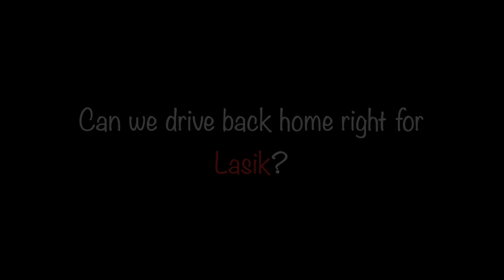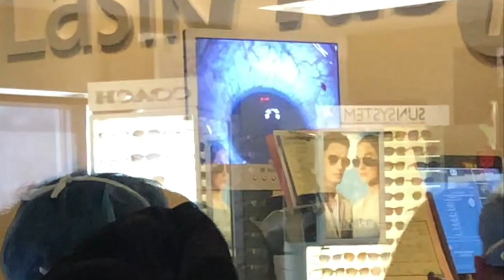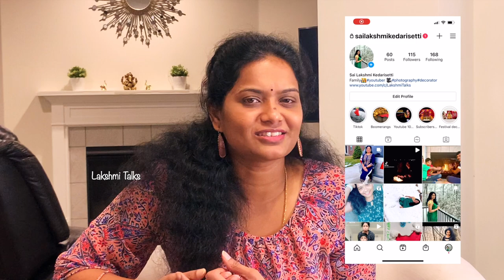Laser Eye Treatment in Telugu | Lasik Experience | Bye-Bye to Glasses | Telugu Vlogs from USA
In this video I explained my whole experience of the Laser Eye treatment.

including my research, where I had the surgery, details about before and after care.. detailed video of my experience during and after surgery..
In this video, I try to answer lot of questions that might come across when we think about going to eye treatment / surgery some of the questions including

Does Lasik Hurt?
Is Lasik costly effort?
How long it takes for the Lasik procedure?
What is the recovery time?
Are there any side effects due to Lasik?
Are there any dietary restrictions ?
How is the vision after a year?
Does it require any hospitalization?
Does it require any pre or Post medication?
Is it true we get our vision back ?
Is it worth having this surgery
Location of the surgery
Surgercy experiences
How many visits would be needed?

I tried my best in answering all the questions in this video.. if you have any other questions or just want to chat about this, please feel free to comment here or reach me out through my instagram, I would be happy to answer..

Hope this video will be helpful for you.. If you like this video, please hit like/comment.
If you think this video will be helpful to your friends or family members, please do share.

Your,
Lakshmi Dasari